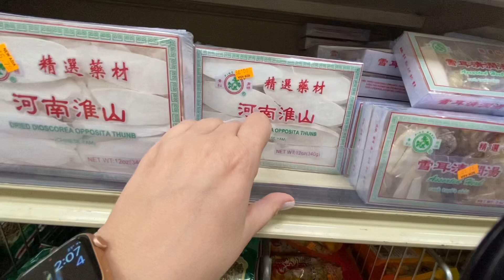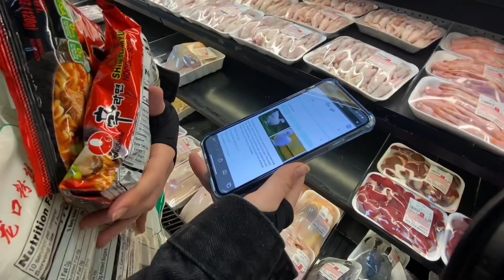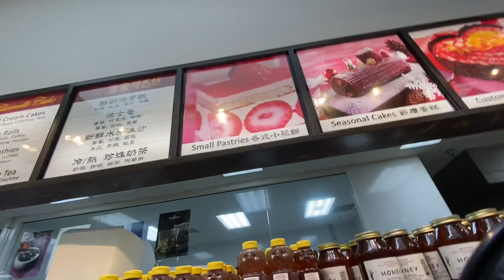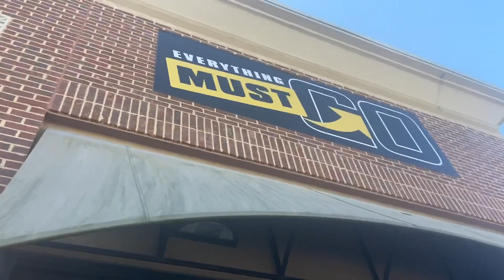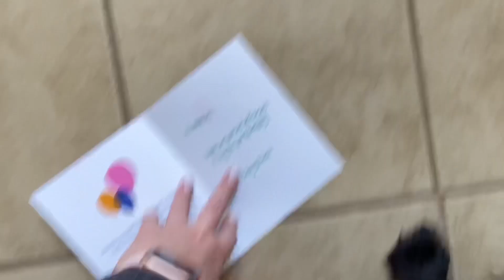Потерянные посылки за 7$~520₽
Магазин с посылками конечно очень интересно , но в основном барахло-безделушки и за $7 дороговато, по средам за 2$ как-нибудь съездим.
Купили Лёвке клавиатуру с мышкой и всё🤷‍♀️